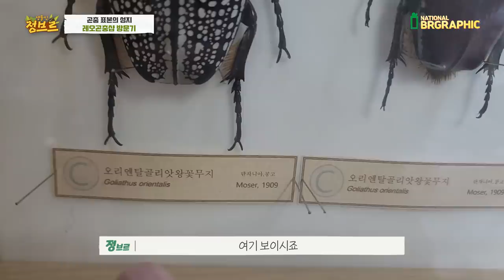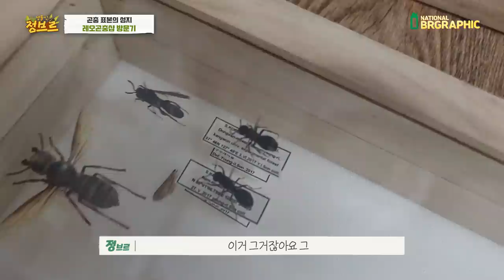소문듣고 갔다가 못 나올뻔 했네요..와 이런곳이 있을줄이야ㄷㄷ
저는 곤충으로 사업을 시작을 했고 어릴적부터 자연에서 곤충을 많이 봐왔습니다. 그래서인지 더더욱 애정이 가고 저에겐 굉장히 좋은 느낌으로 다가온 갑충류 샵입니다. 관심 있는 분들은 꼭 한번 놀러가보세요!